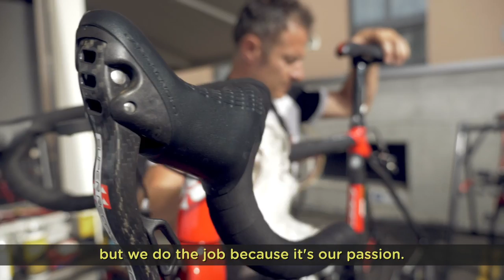Colorado Classic 2017 | Matteo Cornacchione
"We do the job because it's our passion..." UAE Team Emirates mechanic Matteo Cornacchione took the time to talk with us ahead of the 2017 Colorado Classic race.